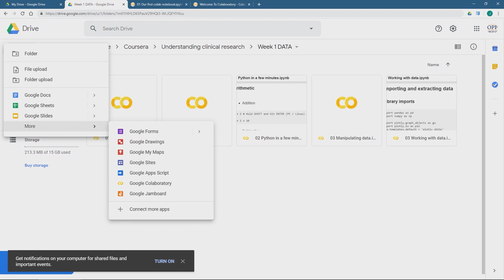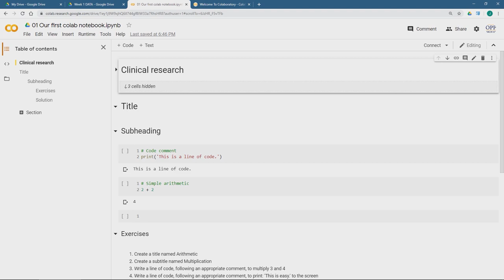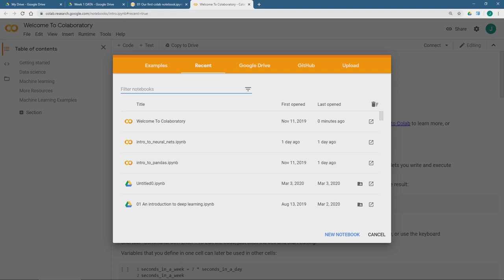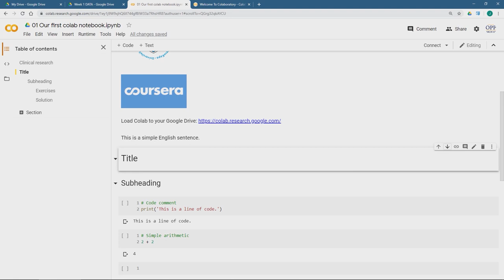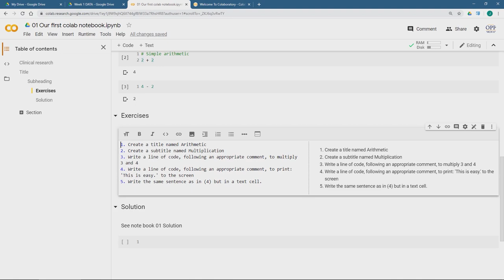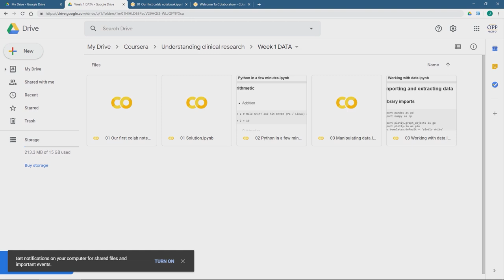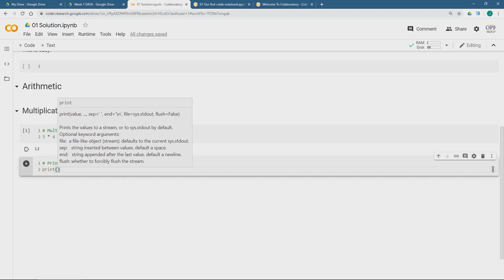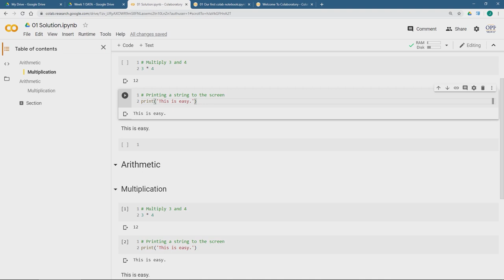Introduction to Google Colab for healthcare statistics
This series of videos on YouTube follows the chapters of my award winning massive open online course (MOOC) on Coursera called Understanding Clinical Research (or UCR for short).  Anyone can view it without having completed UCR, though.  If you want to learn how to use the most popular programmaing language for data science, then this series of videos are for you.

Just an FYI.  UCR is an intuitive exploration of healthcare statistics.  While I have other technical courses on Coursera, I wanted to add this companion to UCR on YouTube, to teach you how to use Python to do your own statistics and research.

We will be using Google Colab.  It is part of your free Google account, just as Google Docs.  Simply log in to your Google account and go Click on WELCOME TO COLABORATORY and then on COPY TO DRIVE and Colab will be available in your Google Drive.

Colab allows us to create rich documents that look like Word documents.  In between normal titles, subtitles, and paragraphs of text, we can also write Python code.  This code will do all of our statistical analysis and create beatiful graphs.  It's that simple.  Python is the leading language for data science for good reason.  It is easy to learn, yet so powerful.  It is also FREE.  No big name costs (I'm talking to you IBM SPSS).  Using Python in Google Colab also means you have nothing to install.  Later, though, I will show you how to install Python on your local machine.  When working with sensitive patient data, it is good to follow local guidelines.

In this first video, I introduce you to Google Colab.

There are nearly 100,000 students that have been a part of my Coursera course.  We are a big community.

You can also jump ahead and get a certificate from my Research Unit at the University of Cape Town by completing the Biostatistics Fundamentals course on Udemy

If you want to take a look at UCR, you can